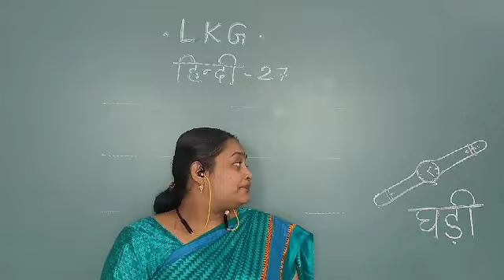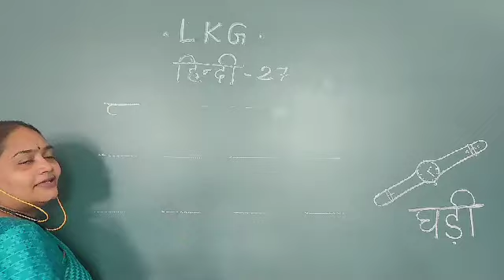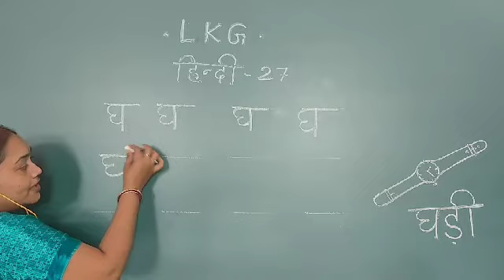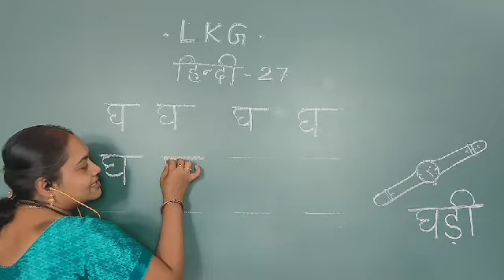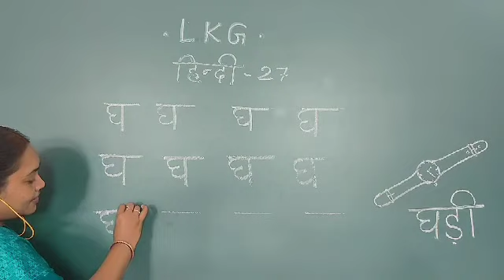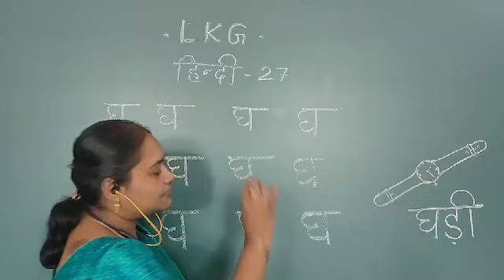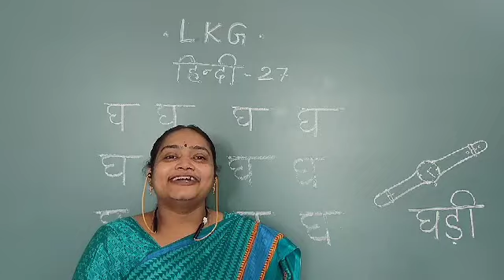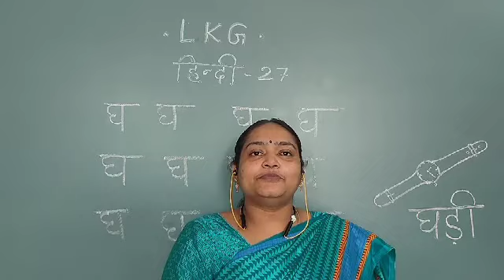SJC - NGH LKG HINDI - 27